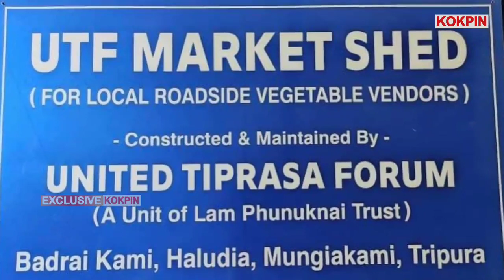Mungia Kami Block ni Badrai Kamio Kwtal Phalnok Tangui Rukha UTF Motha